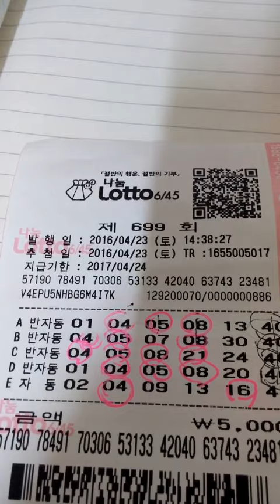로또 699회 4등 4번 5번 8번 생각이나서 조합 700회 예상 곧 올리께요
숫자 3개가 갑자기 생각이 나서  4 5 8  5곱하기8 40을 했는데 ㅠㅠ 4등